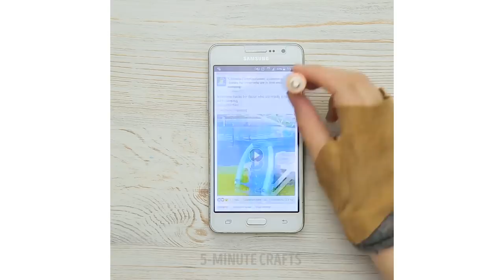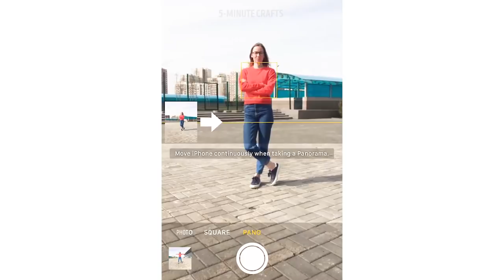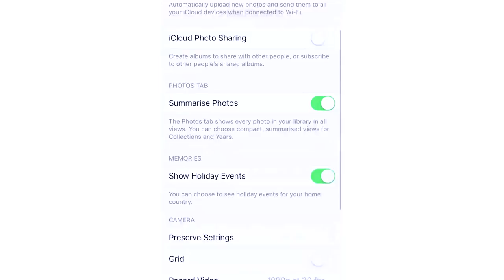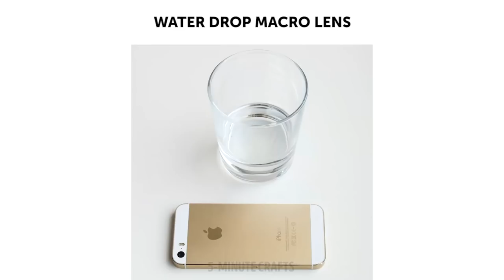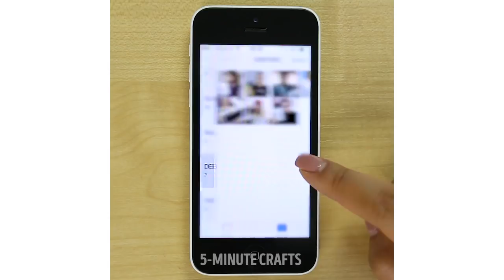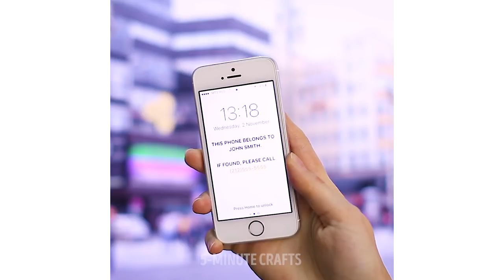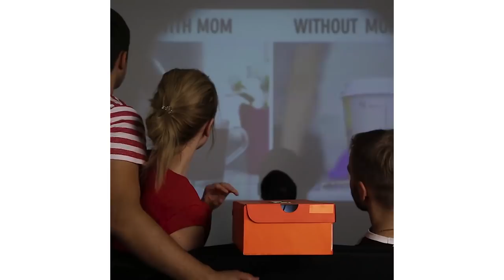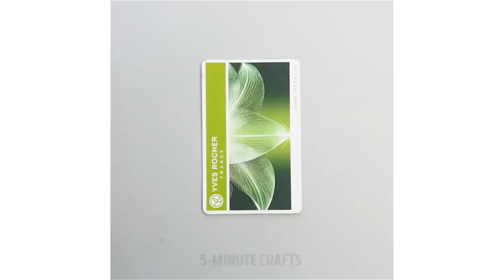16 PRICELESS PHONE HACKS YOU MUST KNOW